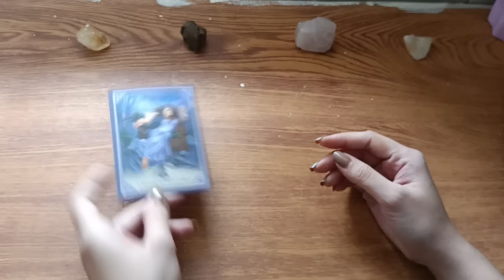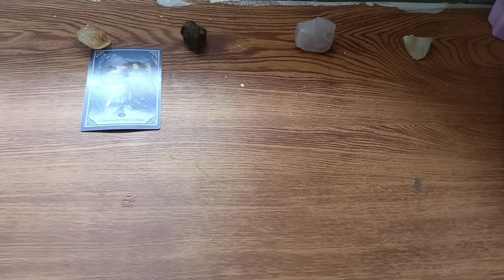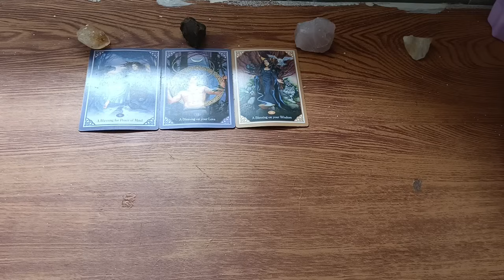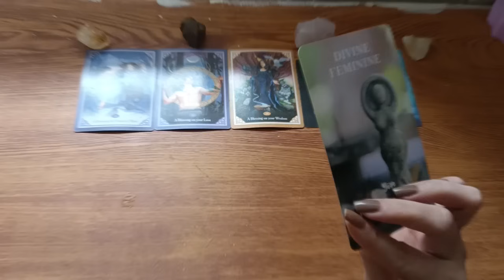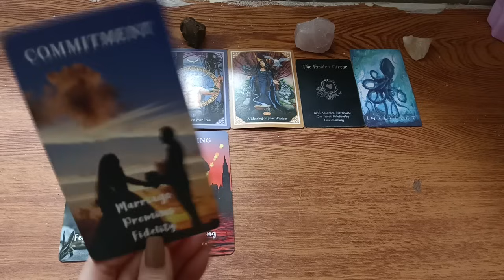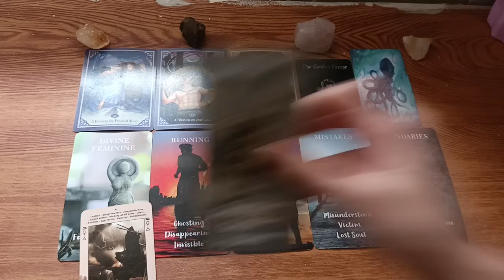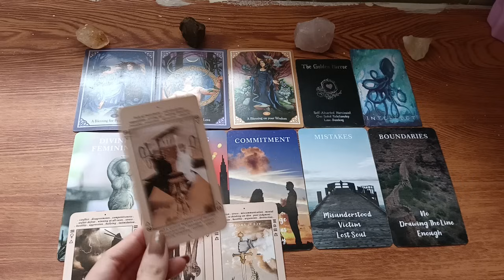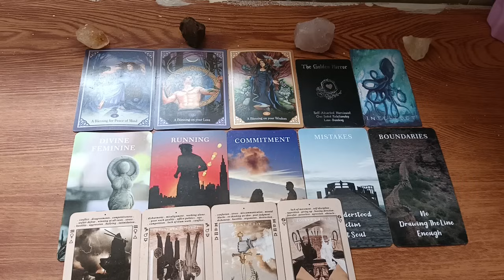🔮JANUARY 11,2024 ♈ARIES ♌LEO ♐SAGITTARIUS;DAILY HOROSCOPE